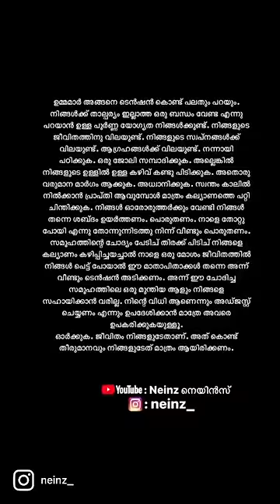കല്യാണം വേണ്ടെന്ന് പറയാൻ നിനക്കെന്തു യോഗ്യത ? 🙄 | Neinz നെയിൻസ്